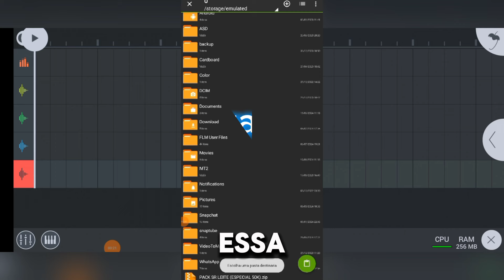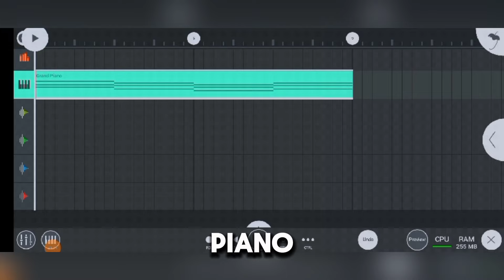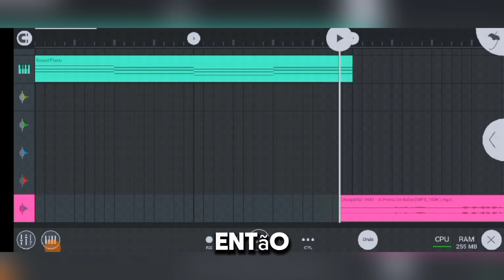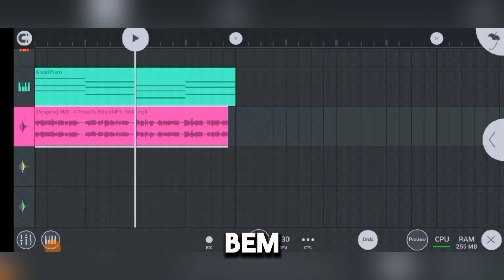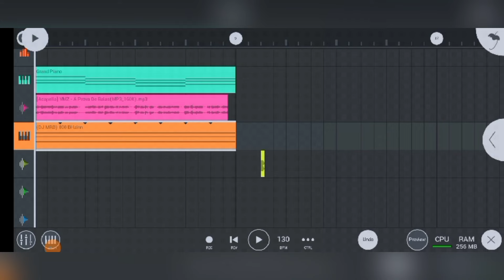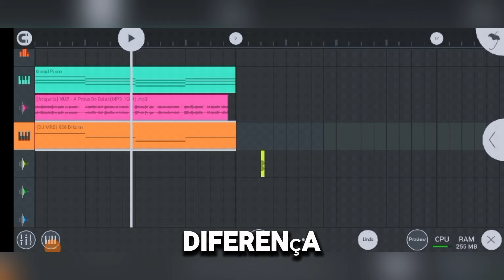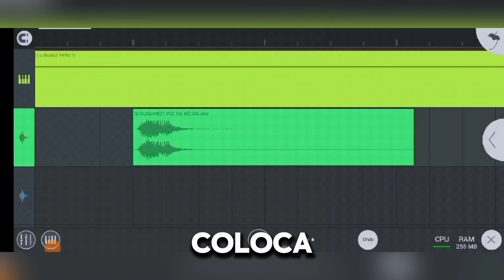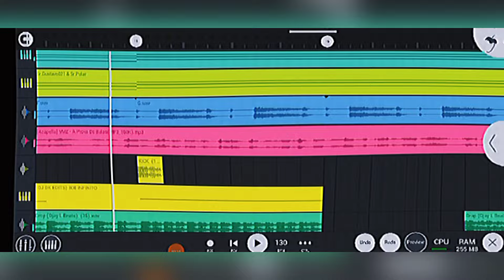ESPECIAL 50K 💥 - Como fazer um beat do zero? 🤔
Bom rapaziada o tutorial era pra ser menor mais acabou ficando um pouco grande o vídeo, mais espero que entendam o vídeo 🫡

Rapaziada eu agradeço de coração a cada um que se inscreveu e aqueles que já acompanham o canal faz tempo vcs são foda já chegamos aos 50K ou melhor já estamos com 60K e jaja chegaremos aos 100K, muito obrigadoooooo❤️❤️

Surpresa exclusiva logo abaixo 😏👇🏻

Ah e também desculpa por ficar sem postar vídeo nesses últimos dias, porque eu estava fazendo esse especial de 50k para vocês 🔥

© - Canal Sr. Leite 2024